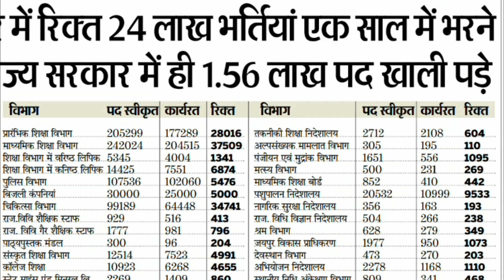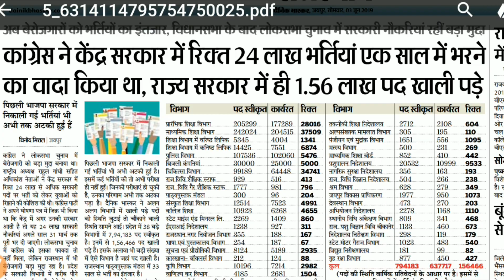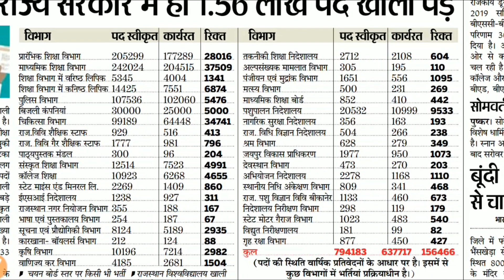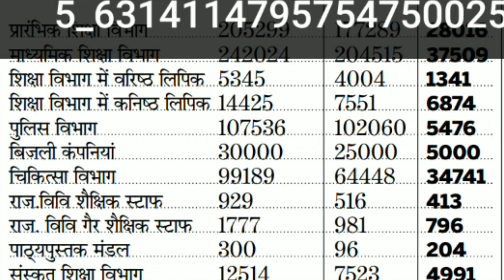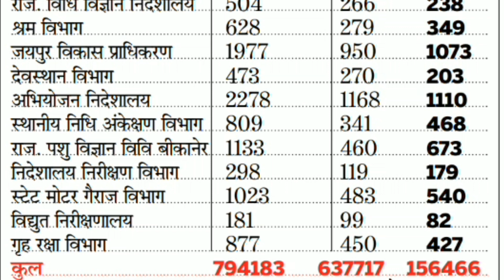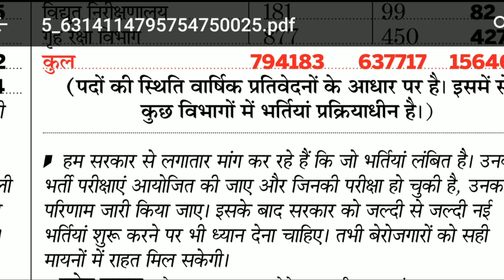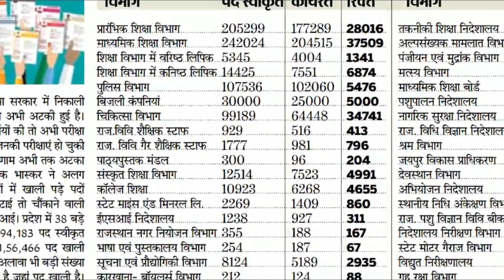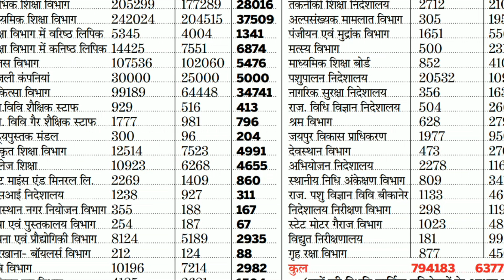New vacancy in rajasthan 2019 12th pass upcoming Bharti RPSC RSSB Patwari REET LDC Govt Jobs Police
पीडीएफ नोट्स के लिए टेलीग्राम जॉइन कर लीजिये

Govt Jobs in Rajasthan 2019 – Upcoming राजस्थान सरकार नौकरियां Notification Alert Online 1 लाख 56 हज़ार पद ख़ाली राजस्थान भर्ती अपडेट आज ही तैयारी स्टार्ट करें

Govt Jobs in Rajasthan 2019 State govt job of Rajasthan recruitment notifications are available up to date. Get free job alerts of rajasthan govt jobs along with it’s apply online links and official notification updates. Tune with us for latest and upcoming govt jobs in Rajasthan state. Find out the current employment news notifications of rajasthan and apply for suitable Raj Govt Jobs .
Rajasthan Govt Jobs 2019: Get Free Job Alert notification of all Rajasthan Government Jobs June 2019 and its Upcoming Job vacancies across sectors in Rajasthan like Railways, Banking Employment in Rajasthan, Universities, College Govt Jobs, Teaching, Schools in Rajasthan Financial Institutions 2019, Defence, UPSC, SSC, Agriculture and many more Rajasthan Government Jobs.
The Rajasthan state govt job openings across its state. Willing candidates have to check recent govt jobs in rajasthan vacancy notifications. We provide free job alerts of Rajasthan sarkari. Get in touch with us for more Rajasthan state Govt Latest notifications. If you are person who are seeking for jobs in Rajasthan State then this page is a boon for you. Utilize this wonderful opportunity get a place in Rajasthan Sarkari Govt.
The Rajasthan state govt recruitment board welcomes the people for recruitment drive to test their skills to wards respective job. Based on the candidate’s performance in selection process conducted by Rajasthan state govt he/she will get place in it. Candidates are recommended to check eligibility, pay scale, application procedure, online reg starting and closing dates, and etc before going to apply for any Raj Govt Recruitment.